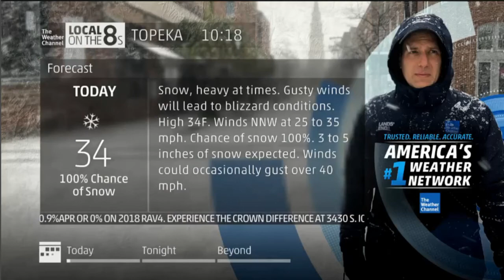Local on the 8's - Blizzard Conditions I 10:18am 11/25/18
After a major screw up on a previous video, the forecast has changed drastically which bums me out. Still one hell of a snowstorm though.
Location: Topeka, KS
Cable Provider: Cox Communications
Channel Number: 2